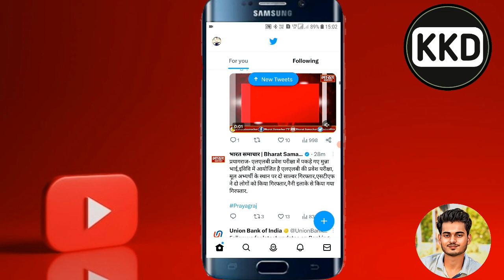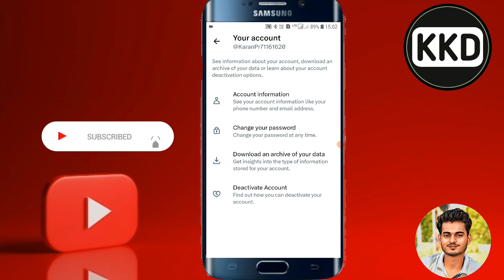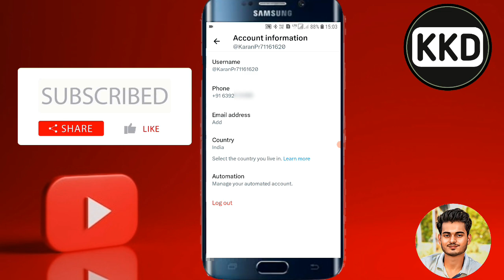Twitter par Konsa Number hai pta kare ?? How to Find Mobile number in Twitter Account ?? 😱😱🤔🤔